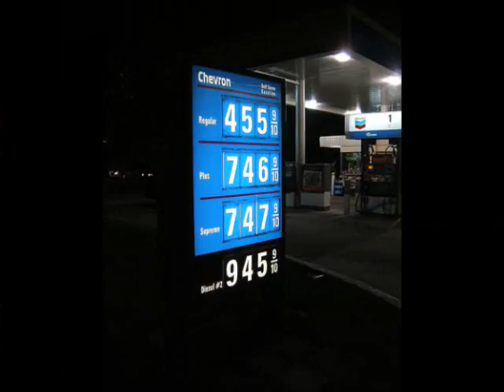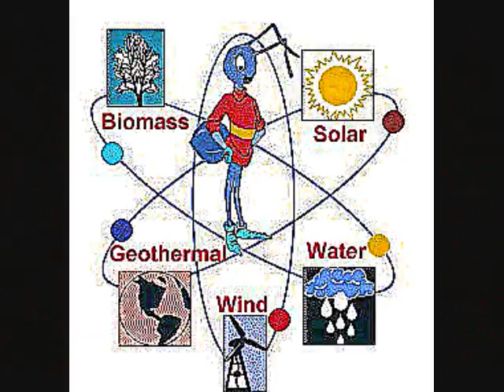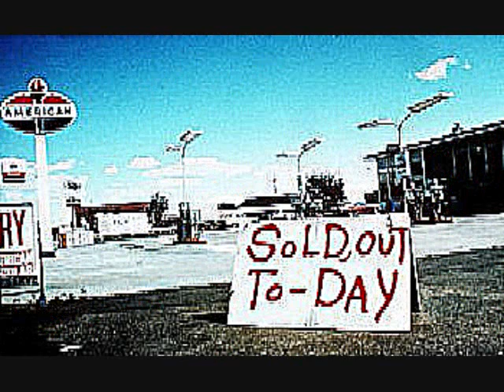BLITZKRIEG METALLICA HOME MUSIC VIDEO